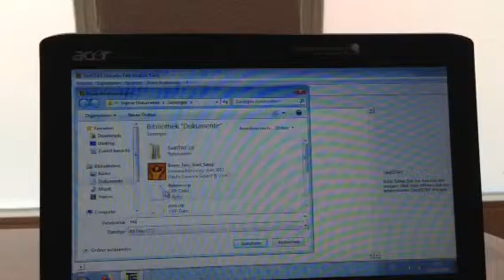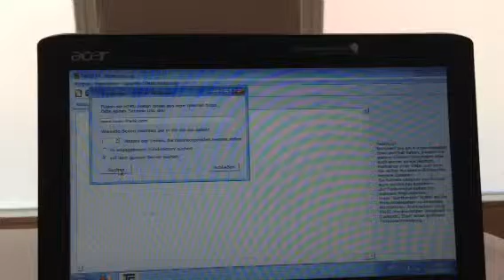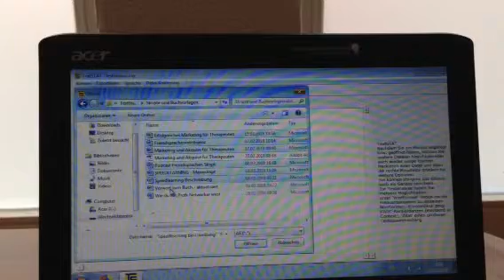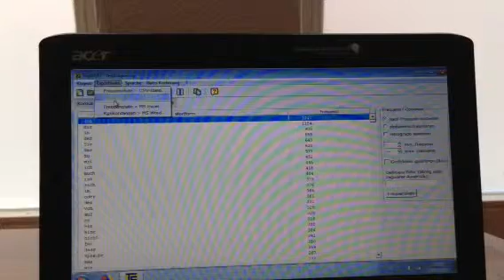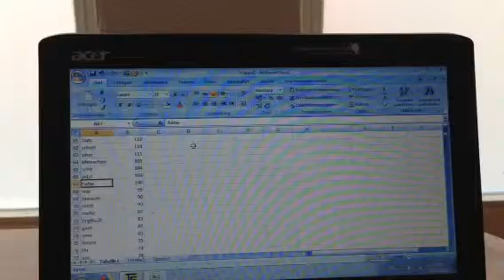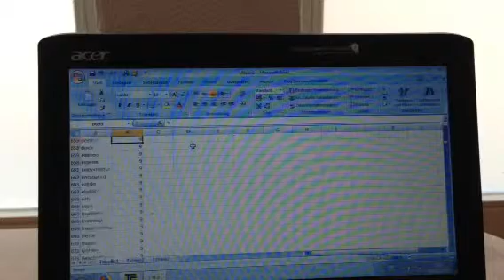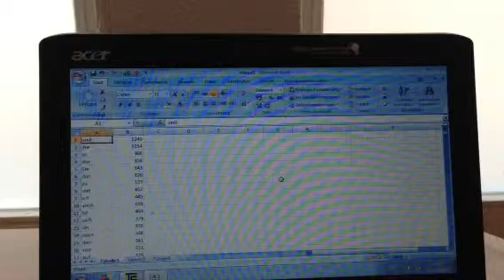Das Wortzählprogramm TextStat